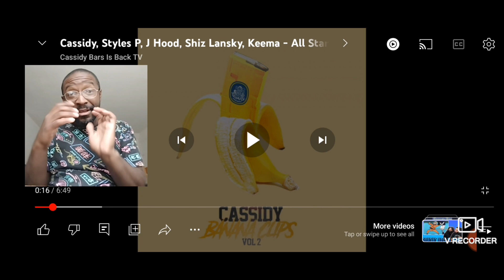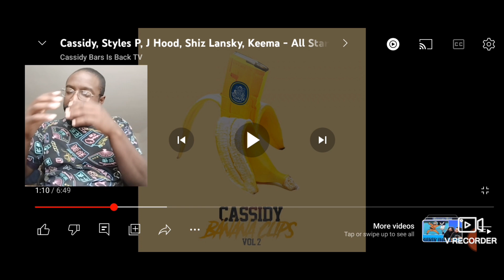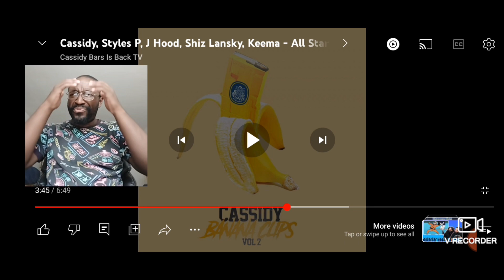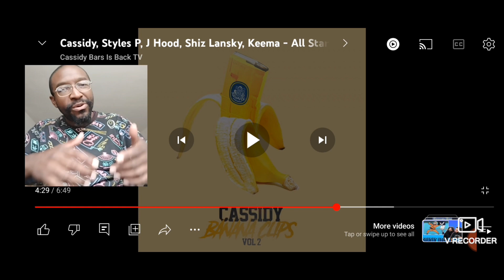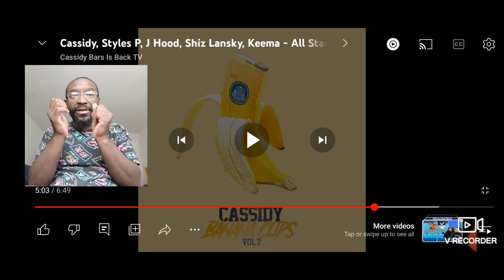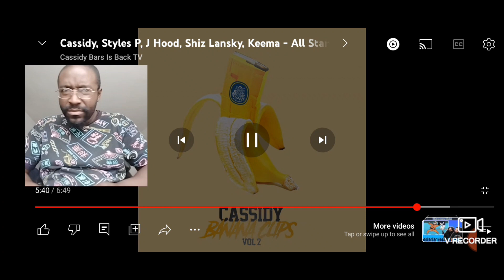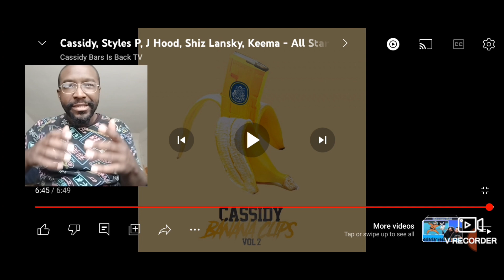Bar Fest. My Reaction. Styles P, J Hood, Shiz Larsky, Cassidy & Keema - All Star Freestyle.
Shout-out to @loyalty2014 for requesting this one. Appreciate you

Artist: Styles P, J Hood, Shiz Larsky, Cassidy and Keema

Song: All Star Freestyle